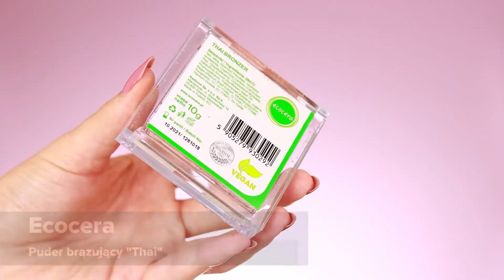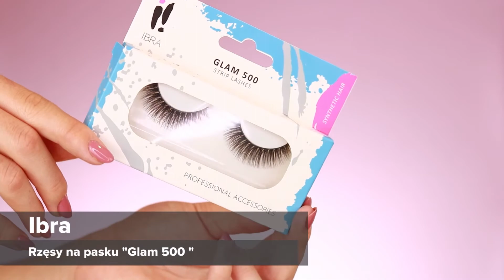🎊 MAKIJAŻ ANDRZEJKOWY – smokey eyes krok po kroku! 🎉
Makijaż andrzejkowy powinien być efektowny, trwały i dopasowany do kreacji. Podczas wielkich wyjść, warto postawić na klasykę w makijażu oczu, która zawsze świetnie się sprawdza i doskonale podkreśla nasze atuty. Nie musisz jednak ograniczać się do klasycznych kolorów brązów i złota. Dobrym wyborem będzie klasyczna forma makijażu oczu, ale urozmaicona o odważny kolor, który będzie współgrał z kolorem sukienki. W naszym filmie zobaczysz, jak stworzyć piękny makijaż na andrzejki krok po kroku!

Makijaż andrzejkowy to nie tylko podkreślenie spojrzenia, ale również makijaż twarzy, ust i brwi. Make-up na wielkie wyjścia musi być perfekcyjny! Idealnie ujednolicony koloryt cery, zaróżowione i wykonturowane policzki sprawią, że intensywny makijaż oczu będzie wyglądał elegancko i spójnie. Brwi dla oczu są niczym rama dla obrazu – tę dewizę powinnyśmy zapamiętać! Tworząc spektakularny makijaż w stylu smokey eyes, nie zapominajmy o brwiach. Warto delikatnie je podkreślić, przy użyciu cienia lub żelu do brwi.

Nie zapomnij o podkreśleniu swoich ust! W makijażu andrzejkowym należy zadbać o każdy element, by uzyskać spójny efekt profesjonalnego, wieczorowego look'u. Jeśli stawiasz na makijaż oczu w zdecydowanych odcieniach, zdecyduj się na jaśniejszy kolor na ustach. W ten sposób uzyskasz równowagę w makijażu. Jeśli jednak preferujesz jaśniejsze cienie do powiek, zastosuj pomadkę do ust w kontrastowym odcieniu.